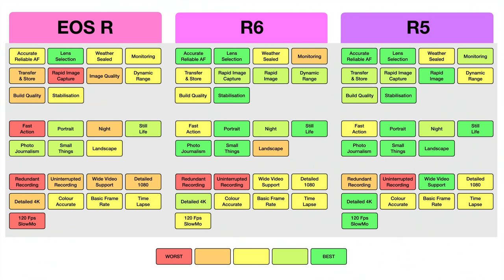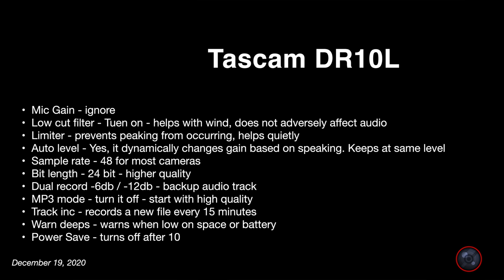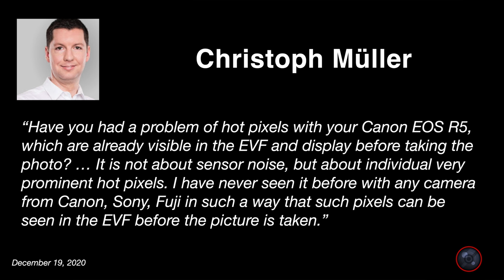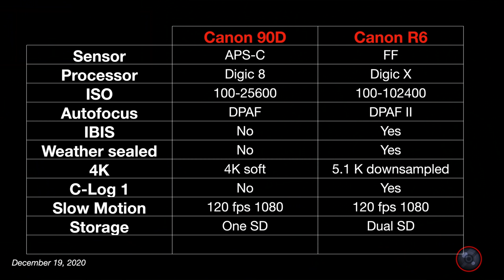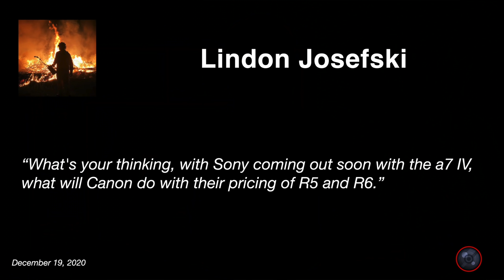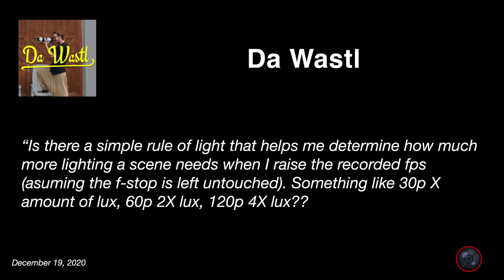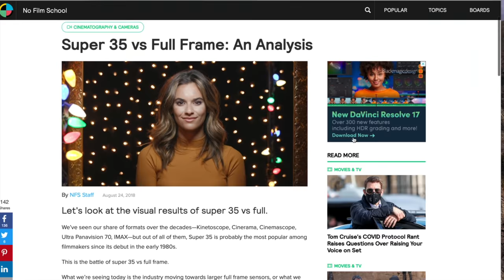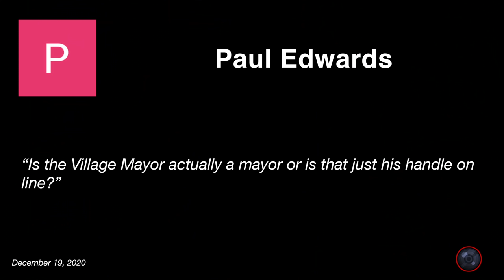Pixel Shift on R5 | Best mic for video | Ways to edit 4:2:2 | and more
Got a camera question? Add it to the comments for next week's Q&A video.

- Amazon link to camera gear.

👍 Videos Referenced 👍
- Canon EOS R5 Overheats in 4K

👍 Gear Used 👍
Canon R5, Canon RF 50mm F1.2

0:00 Start
0:18 Canon R5 Contest giveaway
0:49 The Week’s News
1:35 Canon 6D or EOS R?
3:24 What mic should I get?
8:45 What editing software should I get?
15:02 How do I fix R5 dead pixels?
17:41 Canon 90D or R6?
22:24 What ways to edit 4:2:2?
24:33 What the best mirrorless under $2000?
28:00 What effect will A7 IV have on R5 and R6?
29:03 What’s your thought on the EOS R mark II?
31:15 How do I enable crop on the R5?
32:50 Rode or Sennhieser wireless?
34:20 Is there a simple luminance rule?
36:50 Does the R5s have a cooling system?
37:28 How is iPhone 12 better for you?
39:52 What does canon still use super 35?
42:56 Can you explain canon’s lineup?
46:26 Will pixel shift come to the R6 and R5?
47:24 Is the village Mayor a real Mayor?
47:55 Christmas Q&A?